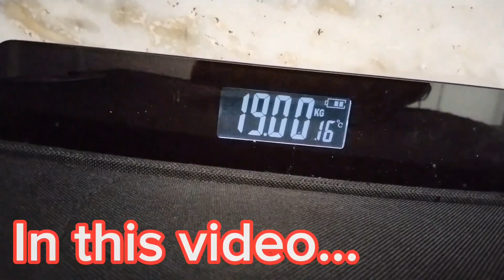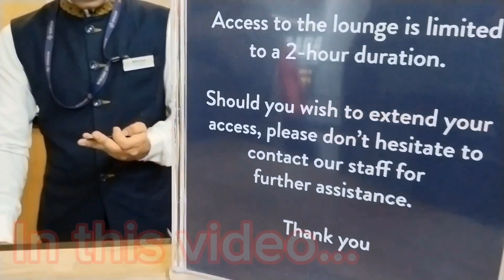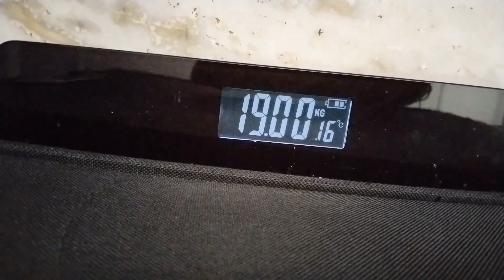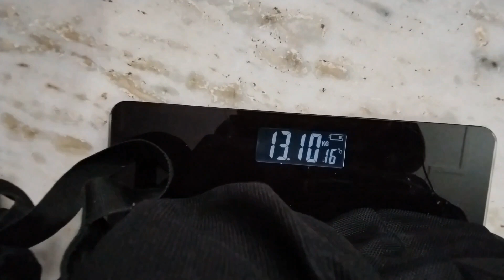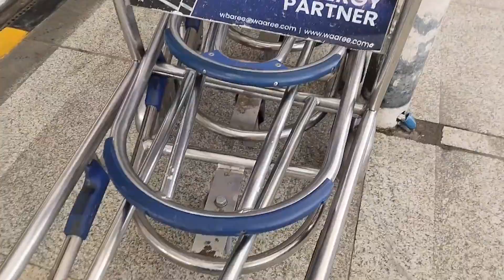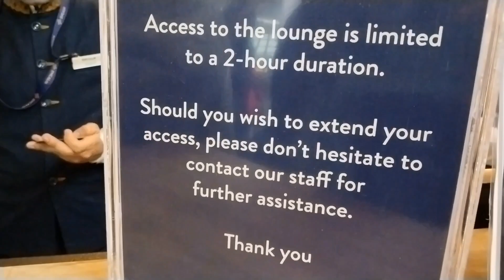Delhi To Dubai | बच्चों का रो रो के बुरा हाल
Ye Sab Equipments Use Karta Hu Me Video Bananae Ke Liye

Premiere Pro v2022

Musuc
Inspiring Triumphant Trailer
Veaceslav Draganov
MY ALONE (B.O.M.M.I.E)
SkyIceberg - Epic
Pavel Prakapovich

Your Query:

Delhi to Dubai
Dubai vlog
Bachho ka bura hal
Kids